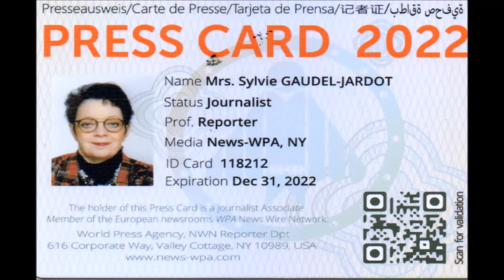2022 / 01 VIDÉO ET 69 PHOTOS / LA PROTECTION CIVILE DE COTE-D'OR MISE A L'HONNEUR A LA PREFECTURE...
2022 / 01 VIDÉO ET 69 PHOTOS / LA PROTECTION CIVILE DE COTE-D'OR MISE A L'HONNEUR A LA PREFECTURE...VOUS POUVEZ RETROUVER LE REPORTAGE COMPLET EN SUIVANT LE LIEN DU BLOG /

Fabien SUDRY, préfet de la région Bourgogne-Franche-Comté, préfet de la Côte-d’Or, avait convié les membres de la Protection Civile à la Préfecture afin de les remercier pour leur implication. Il faut dire qu'ils ont été présents à tous les moments pendant le crise COVID ou plutôt pour toutes les vagues...

La première fois que j'ai rencontré certains de leurs membres, cela remonte lorsque j'habitais Beaune où je faisais des reportages sur les cérémonies des anciens combattants.

Le préfet a remercié lors de cette cérémonie les partenaires ,  particulièrement les bénévoles de l’Association Départementale de Protection Civile de Côte-d’Or (ADPC 21) ainsi que les élus dont certains avaient fait le déplacement. Dans l'assemblée, on pouvait noter la présence de Fadila KHATTABI, députée de la 3ème circonscription de Côte d'Or, Ludovic ROCHETTE, président de l'association des maires de Côte-d'Or et des présidents d'intercommunalité, également maire de Brognon, Catherine VICTOR, Adjointe aux solidarités, aux seniors, au C.C.A.S., à la santé, à l'emploi, à l'insertion, aux droits des femmes, à l'événementiel, à la mémoire à Chevigny-Saint-Sauveur ainsi que plusieurs élus. Danyl AFSOUD, sous-préfet, directeur de cabinet a été remercier chaleureusement pour sa présence et son dévouement lors de ces actions...

Cette soirée marquait la fin du dispositif « vaccinobus » en Côte-d'Or.. Je pense que je vous reparlerai très prochainement de la Protection Civile lors d'un reportage dans leurs locaux. Le président, Patrick PETOT DE MIN de la Protection Civile a reçu une médaille des mains du préfet.

Dans les photos, vous pourrez retrouvez le bilan de ce dispositif.

Vous pouvez retrouver tous les albums photos des reportages du blog en suivant le lien
QUELQUES INFORMATIONS UTILES :